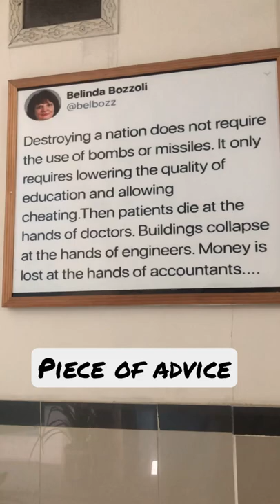Best piece of advice for teachers I have ever received 👩‍🏫📚gcwus